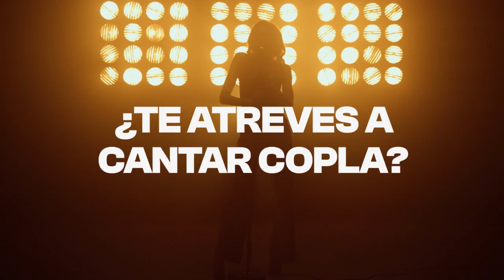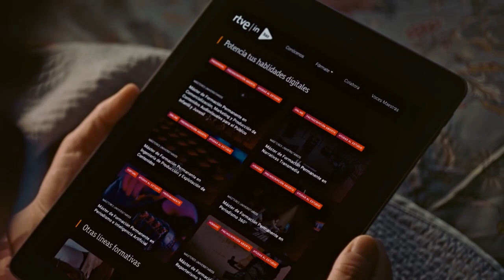¡NUEVO! + 26/7/2024 Publicidad 4 Julio - La 1 TVE 2024 HD 720p.